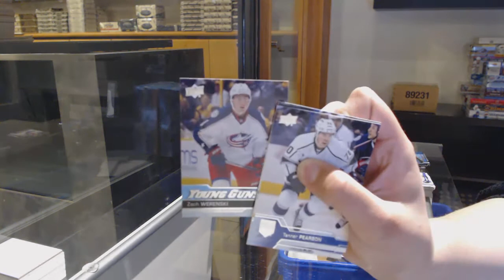16-17 Upper Deck Series 1 Mega Box Hockey 3 Box Break - C&C GB #12,496